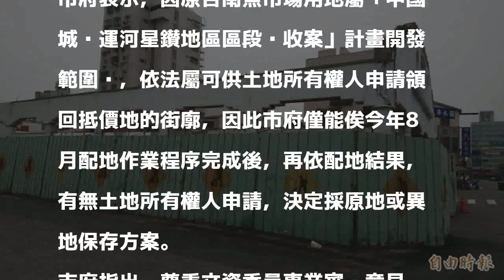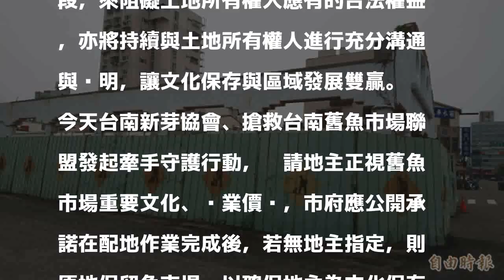公民團體籲82歲魚市場原地保留 南市府這麼回應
〔記者洪瑞琴／台南報導〕對於公民團體今天呼籲82年歷史的舊魚市場「原地保留」，市府未明確承諾，回應表示就原址保存、在運河沿岸選擇腹地較開闊的位置保存等各種保存方案進行評估。

發表評論評論如下。